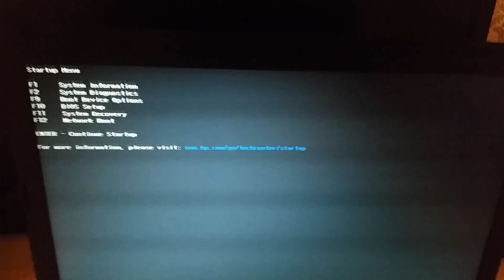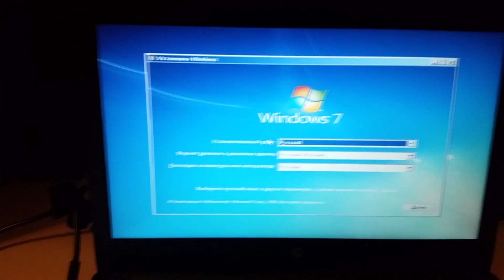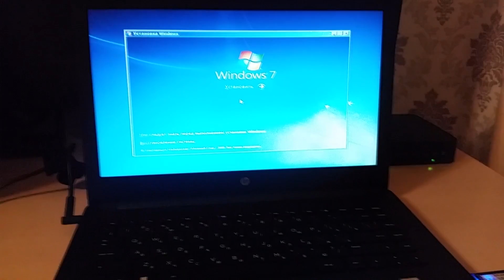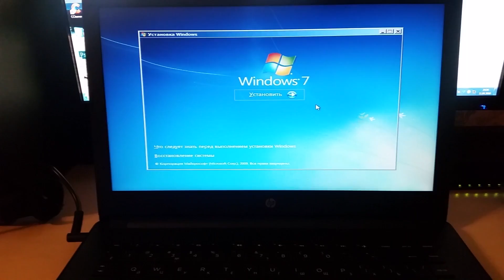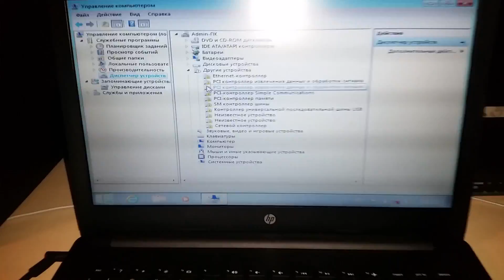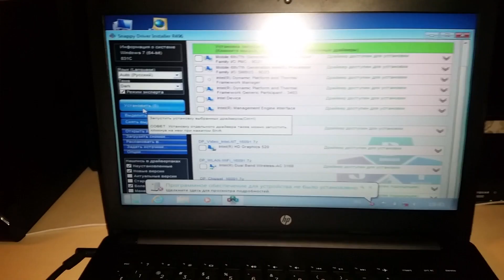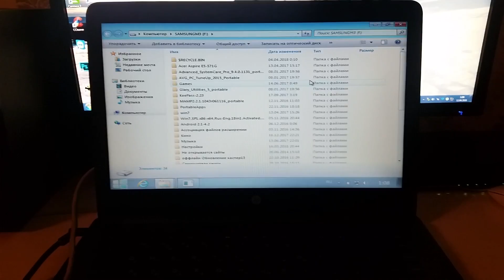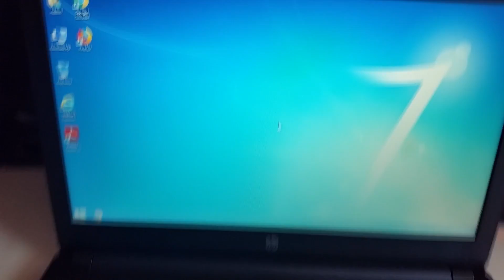Пляски с бубном при установки Windows 7 на новый ноутбук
На новый ноутбук hp 14-bs0xx мне необходимо установить Windows 7. При установки с флешки я столкнулся с ошибкой "Не найден необходимый драйвер для дисковода оптических дисков" Решил установить с диска сборку Windows 7. В этот раз ошибки не возникла и установка прошла гладко.После установки системы USB порты перестали работать, пришлось повторно с диска устанавливать драйвера сети и подключаться к файлам удаленного компьютера.Все же я завел USB драйвера и установил все дрова